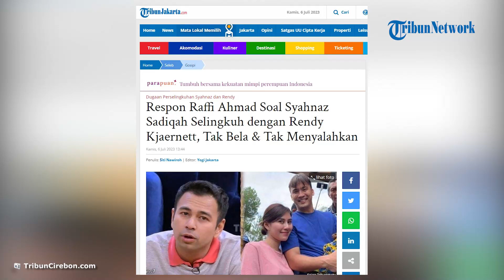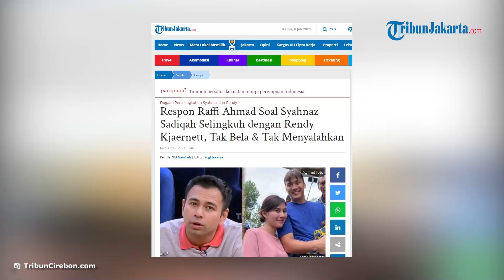Respons Raffi Ahmad Soal Syahnaz Selingkuh dengan Rendy Kjaernett, Tak Bela & Tak Menyalahkan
TRIBUN-VIDEO.COM - Terkuak respon Raffi Ahmad soal adiknya, Syahnaz Sadiqah yang dituding berselingkuh dengan Rendy Kjaernett.

Tak membela ataupun menyalahkan, Raffi Ahmad hanya meminta didoakan atas masalah yang sedang dialami Syahnaz Sadiqah.

"Doain aja yaa doain," kata Raffi Ahmad dikutip dari video di Instagram, Kamis (6/7/2023).

Sampai saat ini Syahnaz Sadiqah masih tutup mulut terkait isu selingkuh yang diurai Lady Nayoan.

Meski Syahnaz Sadiqah belum mengaku, Rendy Kjaernett sudah membongkar semuanya.

Rendy Kjaernett tak membantah pernyataan soal sang istri yang mengungkap ke publik soal perselingkuhannya.

Menurutnya Rendy merasa nyaman apabila curhat kepada Syahnaz Sadiqah.

Kemudian, sesekali Rendy Kjaernett sempat memikirkan untuk menjauhi adik Raffi Ahmad karena diketahui keduanya telah memiliki pasangan dan anak.

"Ada banget, sempat mikir untuk berhenti tapi gue berada diposisi saya gw mau keluaraga gue  udah terlanjur, gue terlanjur gimana sih gue cuma bisa numpahin sama dia (Syahnaz) doang, nyaman ia segala macam," ungkapnya.

Namun usai kejadian perselingkuhan tersebut diungkap Lady, Rendy justru bersyukur, sebab selama itu, Rendy tidak bisa jauh dari Syahnaz.

"Kalau boleh jujur gue bersyukur ini kejadian, karena satu gue engga tahu cara berhentinya gimana," pungkasnya.

Artikel ini telah tayang di TribunJakarta.com dengan judul Respon Raffi Ahmad Soal Syahnaz Sadiqah Selingkuh dengan Rendy Kjaernett, Tak Bela & Tak Menyalahkan,